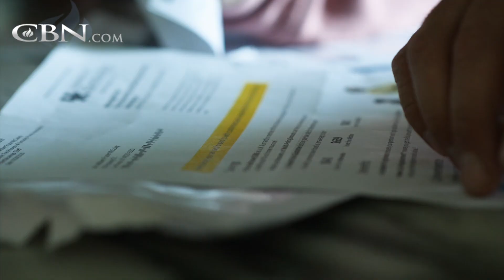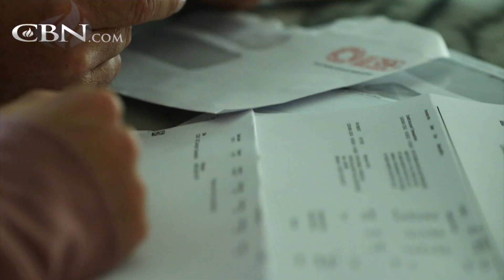Two Financial Strategies—But Only One Worked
William and Emily didn’t see eye to eye on how to manage finances. They each had a different strategy, but only one of them was getting the results they wanted. Find out what happened to unite—and bless—them and learn the strategy that...

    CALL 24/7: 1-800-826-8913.